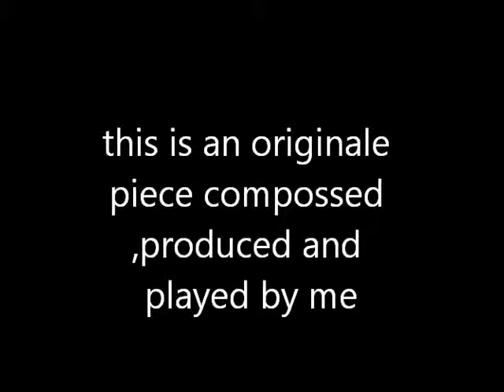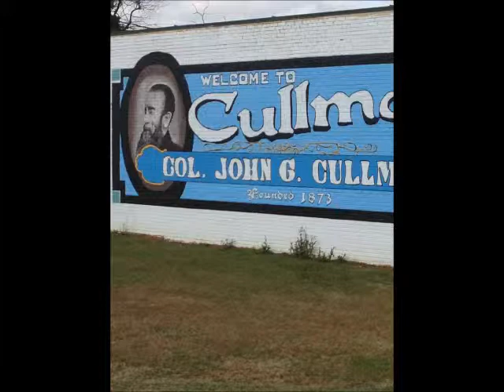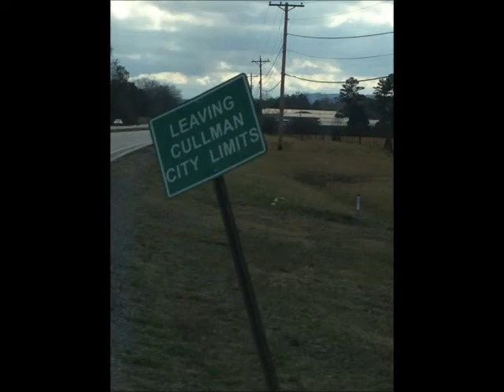cullman blues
the cullman blues